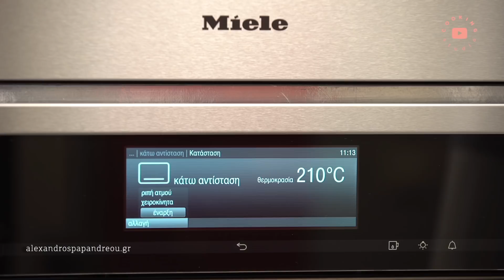Καλοκαιρινή πίτσα | Alexandros Papandreou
Η πιο φρέσκια και δροσιστική pizza για το καλοκαίρι, με την τραγανή υφή της ζύμης να ταιριάζει απόλυτα με την κρεμώδη υφή του φρέσκου τυριού κρέμα και την δροσιά από τα τοματίνια.